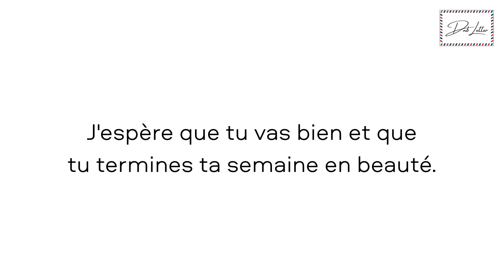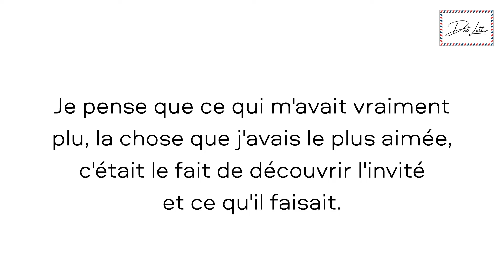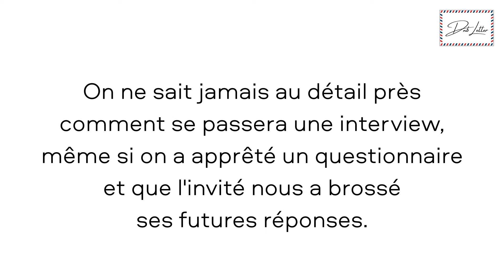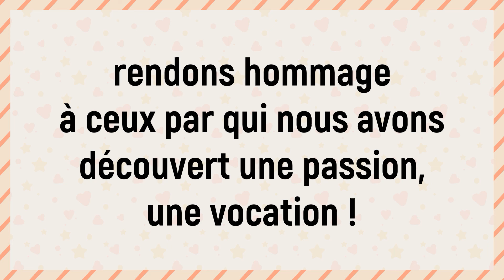DNBletter : Thierry Kassi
DNBletter : La newsletter de DN.Blessing